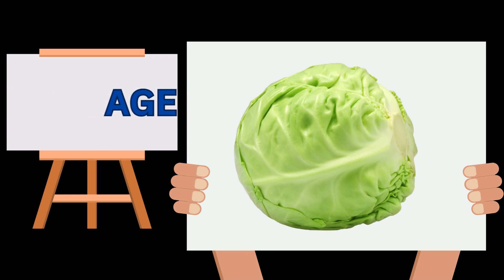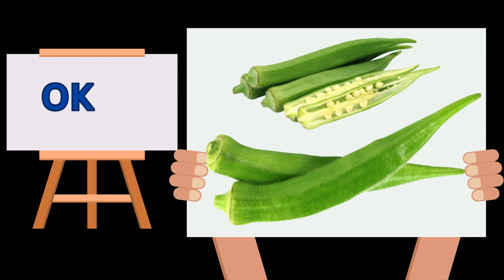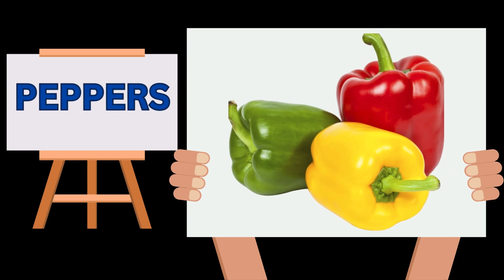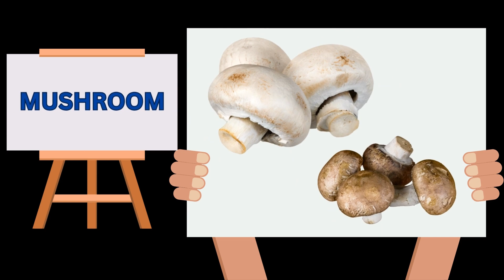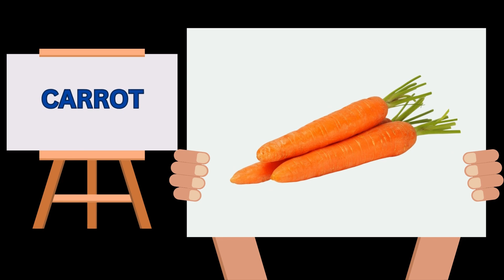Learn Vegetable Names in English Vocabulary|Kids Toddler Kindergarten| Different Types of Vegetables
This video shows different Vegetables and their names. It helps kids in identifying the Vegetables and their names easily with pictures and spelling.

What are Vegetables?
Types of Vegetables
Vegetable Names
Tomato
Onion
Potato
Beetroot
Cabbage
Cauliflower
Brocolli
Cucumber
Chilli
Bottle Gourd
Bitter Gourd
Okra
Pumpkin
Peas
Sweet Potato
Corn
Mushroom
Turnip
Drumstick
Lemon
Lemon Grass
Carrot
Mint
Coriander
Spinach